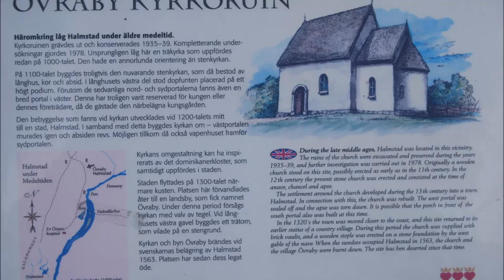The Ruins Of The Church Övraby ( Sweden ) Övraby Kyrkoruin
Sökord